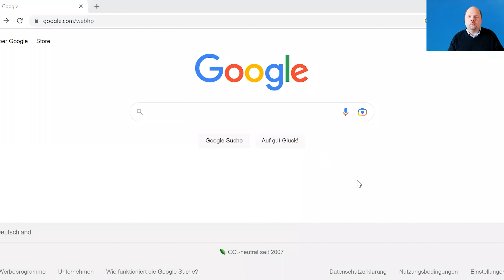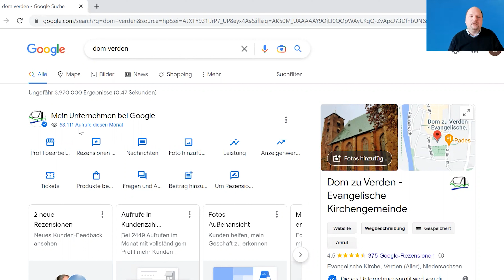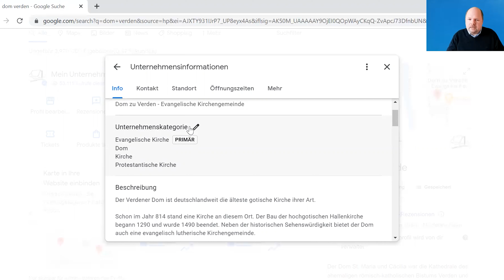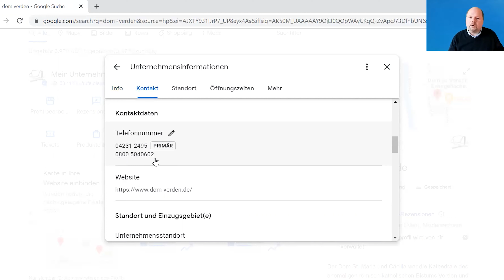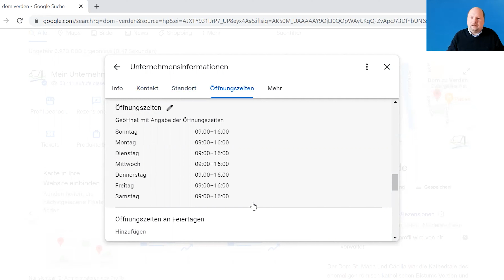Google Unternehmensprofile | (3) Basics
Diese fünfteilige Tutorialreihe stellt das Google-Unternehmensprofil vor, das lange unter dem Namen Google My Business bekannt war. Es hilft dabei die eigene Darstellung als Kirchengemeinde oder kirchliche Organisation zu verbessern.

Das dritte Tutorial führt durch das Dashboard von Google Unternehmensprofile. Das Video-Tutorial zeigt, wie man als Kirchengemeinde ein Google My Business Profil erstellt und verwaltet. Es werden wichtige Aspekte wie die Auswahl der Kategorie, die Beschreibung des Unternehmens und die Verwendung der richtigen Keywords behandelt. Außerdem wird gezeigt, wie man auf Bewertungen antwortet und Einblicke in die Statistiken erhält.